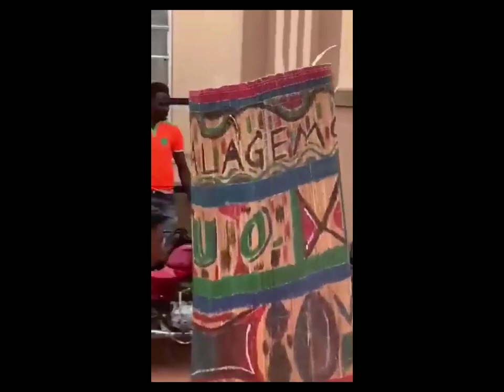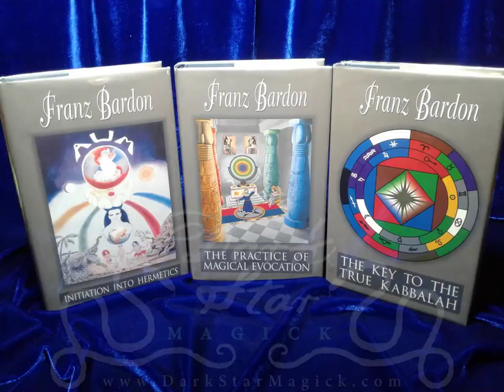Zangbeto 2.0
I'm sure none of you have seen this before; it's really out of this world. Most people don't appreciate the effort I put into this work and freely share it. Not only this video but also many other videos on miraculous abilities on this channel. Take a moment to watch some of my other videos and read the posts on my Facebook page.

Zangbeto, the traditional night guardian, is a spirit. A spirit/angel is an aspect of God/Absolute. The humble attitude of these African shamans (comparable to prophets or Christ) is evident as they perform these miracles, particularly in their interactions with the spiritual statues they frequently teleport/manifest inside the Zangbeto hut. Revered immensely, these spirits serve as an unofficial police force and are integral to the Ouida festival throughout West Africa.

Envision the dancing hut as a grand mystical box. It's crucial to note that this isn't rooted in black (negative) magic, as there's no harm intended. Quite the opposite, these demonstrations unveil the deepest secrets about the essence of reality and consciousness. This ranks among the most extraordinary miracles achievable.

In these videos, African shamans demonstrate their ability to teleport living animals (such as snakes, crocodiles, pigeons, chickens, mice, ducks, crabs, turtles, puppies, bunnies, and more), as well as candies and symbolic statues. This involves the process of dematerializing the physical body, teleporting the astral body, and subsequently rematerializing the physical form. Theoretically, this same technique could be applied to teleport individuals. This potential has also been demonstrated by the shamans.

There are three potential methods for inducing the dance of this hut:
1. Non-physical Spirit/Intelligence: Similar to the telekinesis demonstration.
2. Physical Spirit: It's plausible to materialize the angel/spirit into a physical form inside the hut. The form's nature is subjective, shaped by the shaman's imagination.
3. Teleportation of a Dancer: Alternatively, a dancer could be teleported into the hut.

However, meticulous observation reveals a remarkable aspect—certain Zangbeto huts perform dances that include sideways and even upside-down movements. This compellingly demonstrates the absence of occupants within these huts.

In one particular video, the hut flips over, revealing a tangible form. If we assume that this video isn't a fabrication by those attempting to debunk the phenomenon, it could potentially involve a physical spirit. Notably, the shamans engage in dialogues with these spirits, and reciprocally, the spirits respond. (Nevertheless, this doesn't necessarily indicate the presence of a human being within.)

When the hut is brought out, it's completely empty. If you were there witnessing it firsthand, it's unmistakably evident that there's nothing inside. Some of the Zangbeto huts are too small for anyone to hide within. Often, the shaman assembles it right in front of the festival crowd.

While there are dances with costumes similar to Zangbeto, they are distinct from it. Many internet videos claim to feature Zangbeto, but they often depict other dance forms, such as the Kumpo dance. It's crucial to note that kumpo is distinct from zangbeto. In kumpo dance videos, there are dancers inside, and they do not demonstrate the ability to teleport objects. You can observe their legs as they move. It's important not to confuse these two categories. I haven't included those videos here; this compilation solely focuses on Zangbeto.

This video compilation showcases only Zangbeto and its practices.

These shamans exhibit a profound level of spiritual advancement.

To gain a deeper insight into the enigmatic process behind Zangbeto, I highly recommend reading "The Practice of Magical Evocation" by Franz Bardon, as no other book delves as comprehensively into this captivating phenomenon.